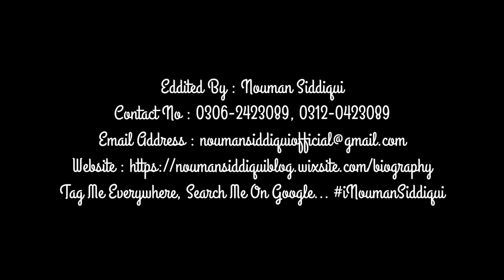Hasna Vi Bhul Gaye Aa (Tuttiyan Yaariyan) - GurkirpalSurapuri - Yaari(2004)